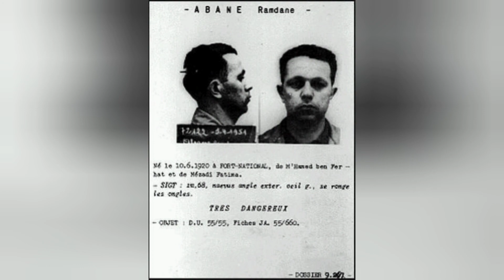Abane Ramdane, l'architecte de la révolution algérienne